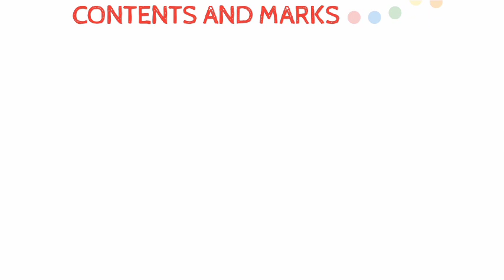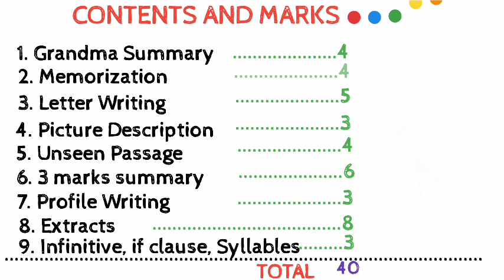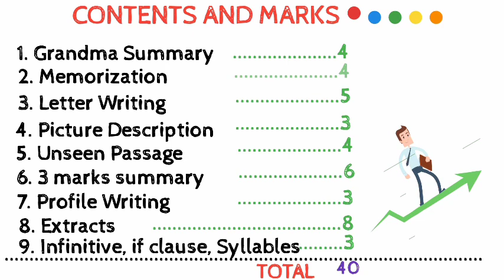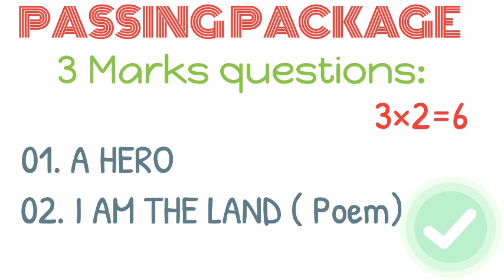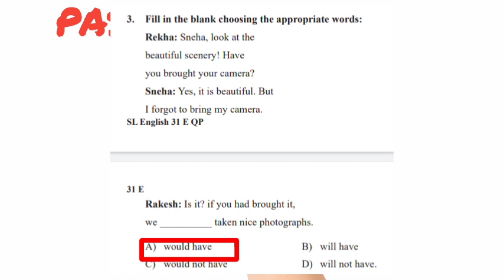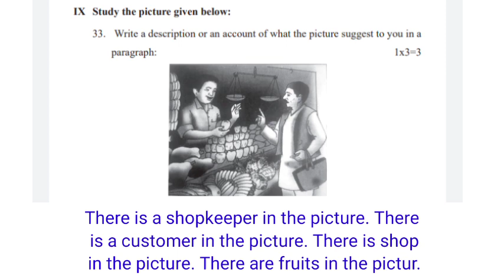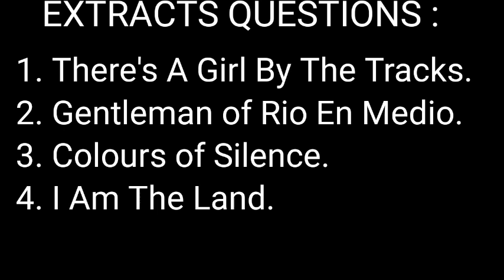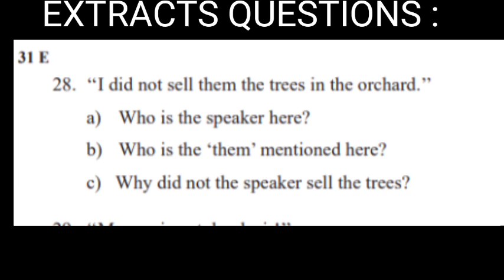SSLC ENGLISH PASSING PACKAGE 2022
SSLC ENGLISH PASSING PACKAGE 2022-23 | HOW TO GET 40 MARKS IN ENGLISH | SSLC ಪಾಸಿಂಗ್ ಪ್ಯಾಕೇಜ್2022-23